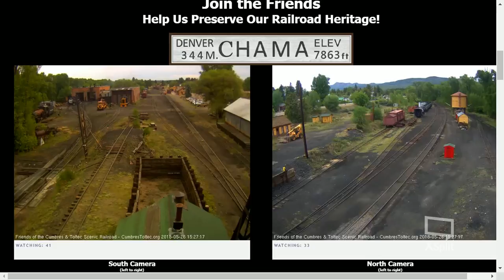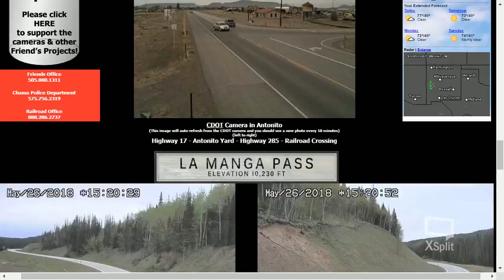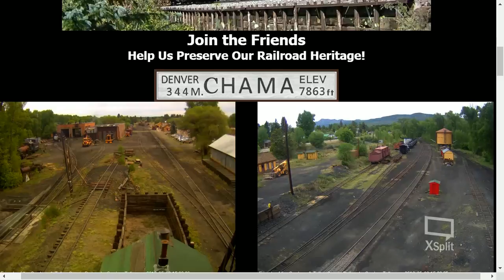chama webcam opening daY